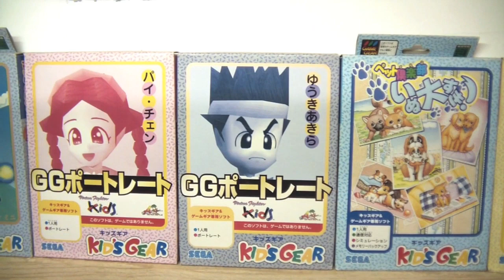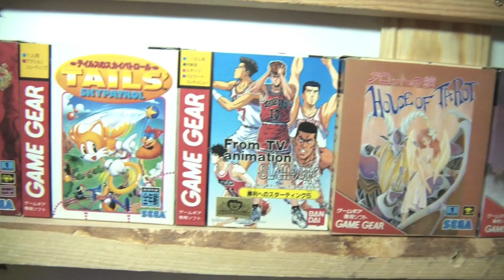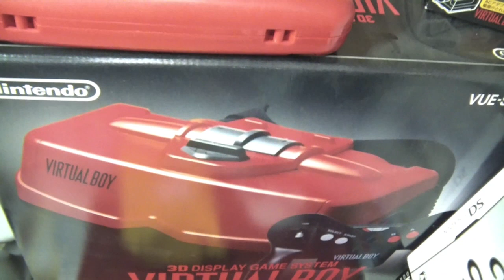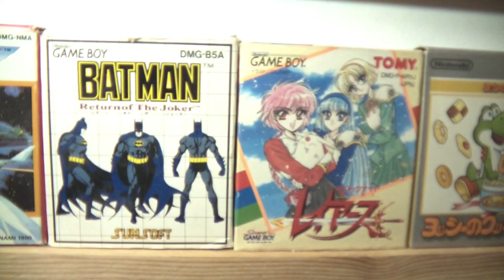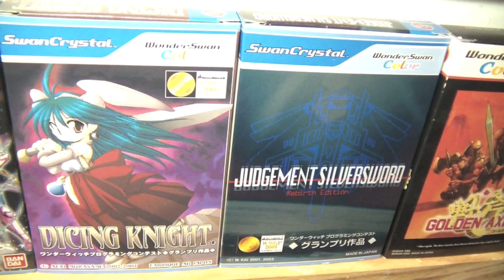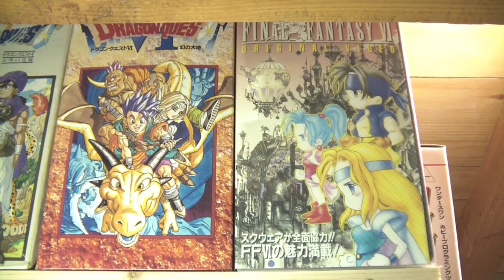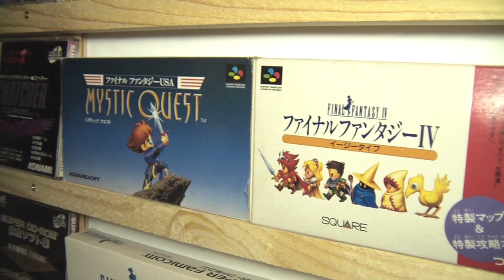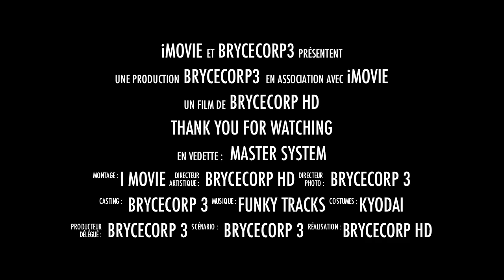VIDEO GAME COLLECTION HD Part 8 (Game Gear) by Brycecorp3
This one is showing more details about the game covers in HD.
It's about Game Gear and some Square soft games...
All the games are originals  in Japanese version.
In other Parts, you will see more Mark III, Master System...